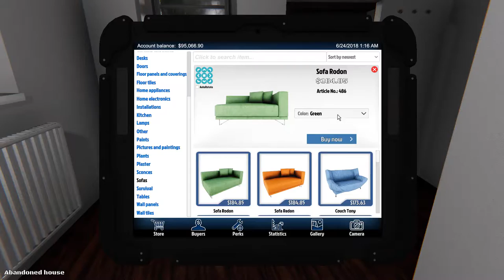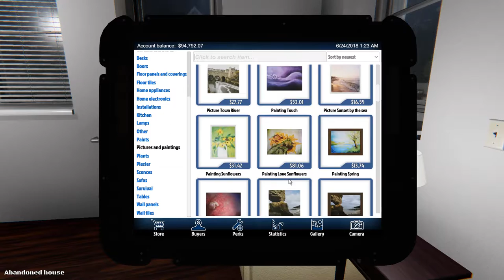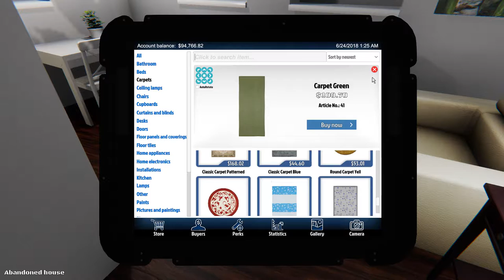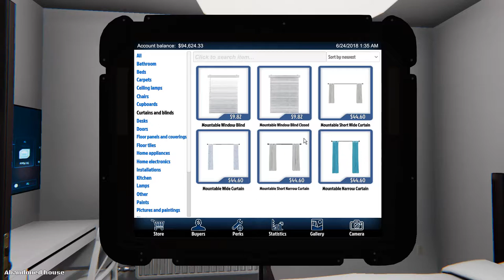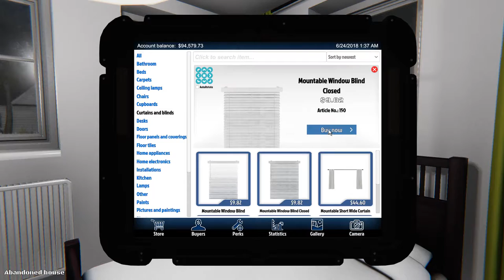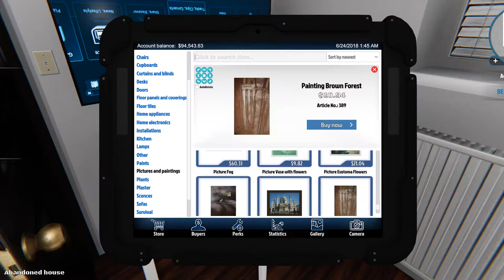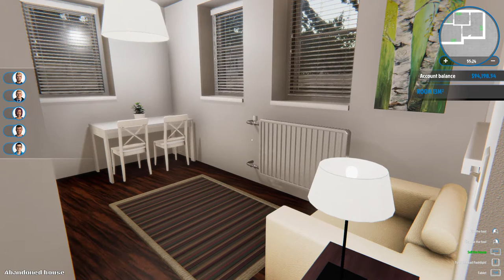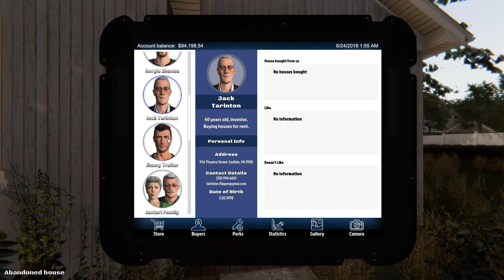House Flipper First House Flip Part 3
House Flipper is a unique chance to become a one-person renovation crew. Buy, repair and remodel devastated houses. Give them a second life and sell them at a profit!